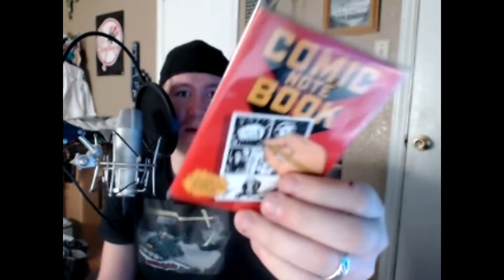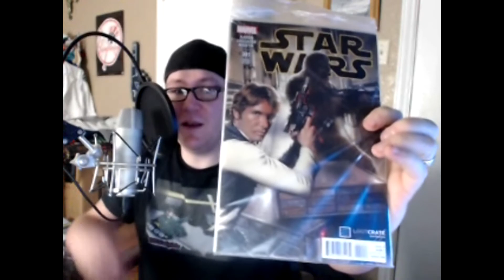Loot Crate January 2015 Opening!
WizardKen here with another Loot Crate opening for January. I am finishing my edit on the Tier 9 arty and it should be up tomorrow. Also listen to the beginning so that you hear my announcements for subscriber party!

EMKnights Store Is Here! We Have Shirts And Hats!

Hit like button it helps us!

All drawings are done by Katraszxa. She is an amazing artist and also plays games!

Music also by JinglePunks.com